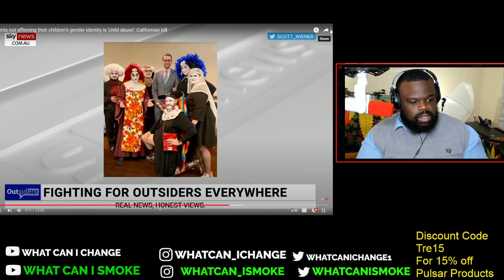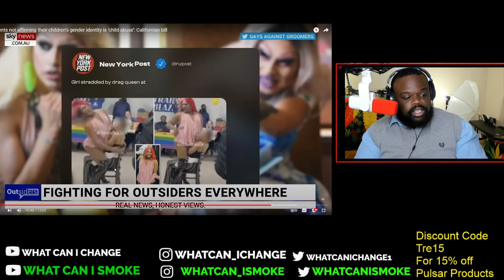We Can't Ignore This Any Longer